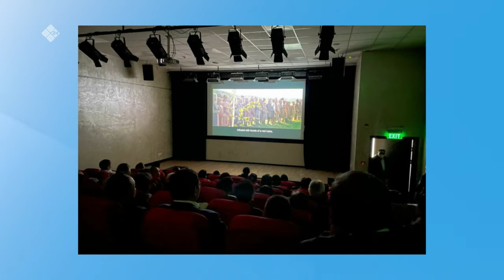«Күн Өркөн» (18.11.22)